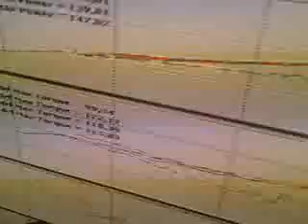Civic EF D16Z6 N/A Dyno 12-Novem-2010 4 of 4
Run # 7

Civic 88
D16Z6
Camshaft Crower
Pistons P29
Cam Gear AEM
Headers 4-2-1
ECU with chip
exhaust pipe 65mm

144 whp
122 lb-ft torque